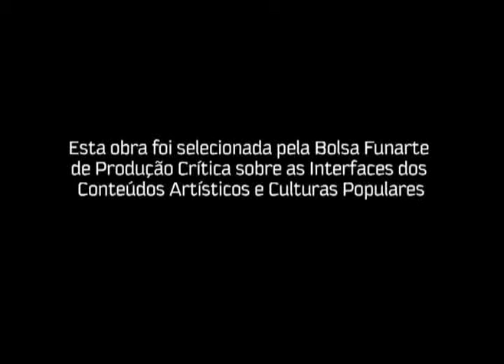[ UM BRASIL DE VIOLA ] Roberto Corrêa 1 - Brasília (DF)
Roberto Corrêa conta sua história com a viola caipira e viola de cocho.

Parte integrante do Projeto "Um Brasil de Viola - Tradições e Modernidades da Viola Caipira"

Direção: Cacai Nunes
Câmera: Randal Andrade
Edição: Joana Limongi